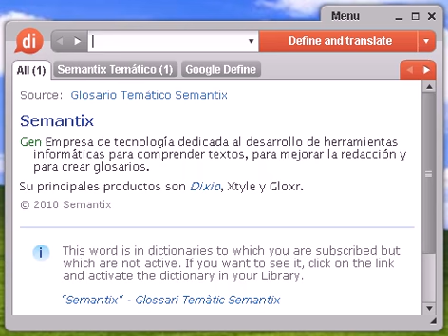Definición de babada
babada, diccionario, definición, significado, español, castellano, dixio